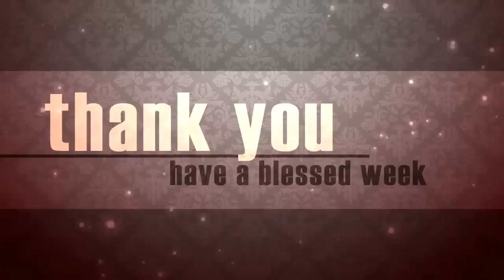12B2 Trường THPT Vũ Văn Hiếu Niên Khóa 2009 - 2012 (Kỉ Niệm Tết 2013)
12B2 Trường THPT Vũ Văn Hiếu Niên Khóa 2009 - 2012 (Kỉ Niệm Tết 2013)